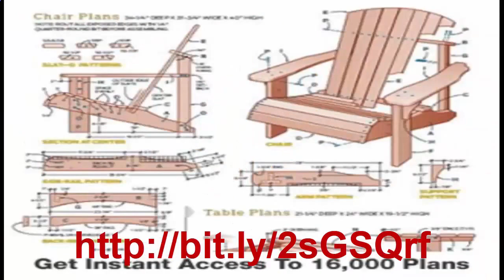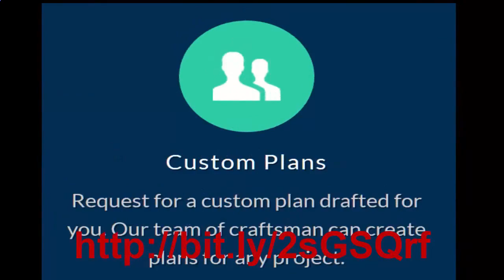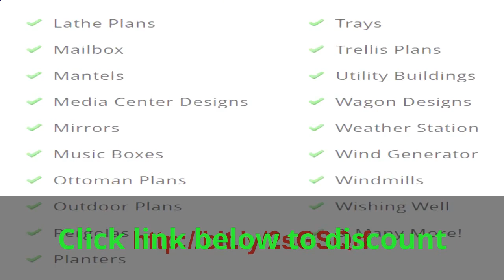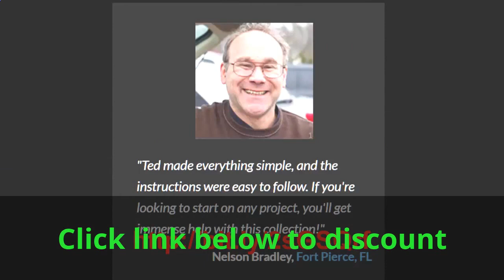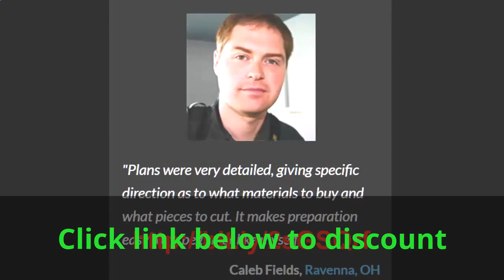Scrap wood projects woodworking, amazing woodworking, woodworking for beginners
How to Distress Furniture, unique wood projects, woodworking plans for beginners

the next few days (time sensitive):

P.S Teds Woodworking has fast become the most popular woodworking package. The sale price will not last forever. If you are looking for best blueprints, illustrations and plans to make any project easy and hassle-free, than I urge you to get in while its cheap.